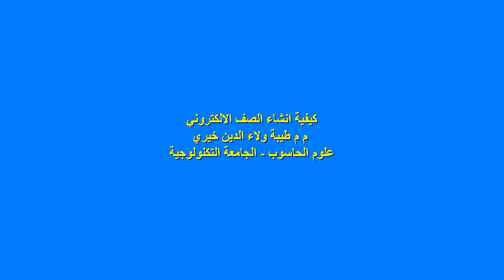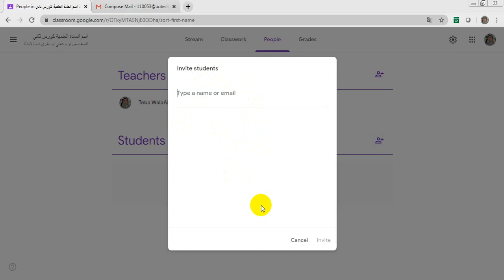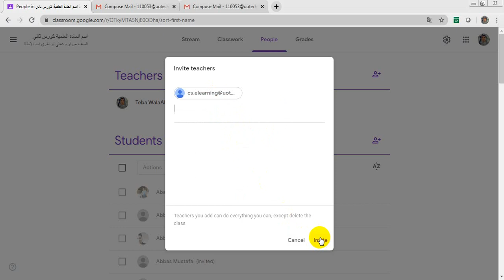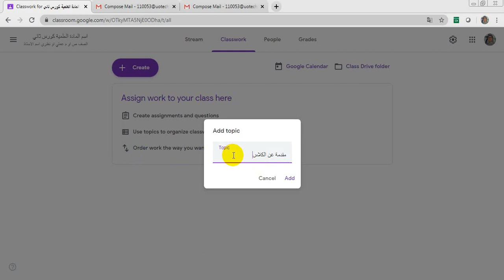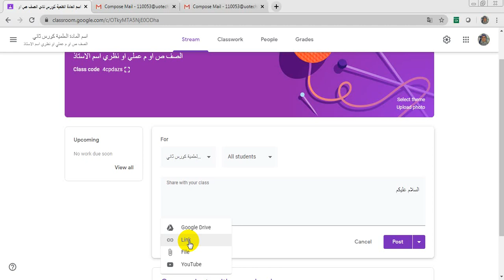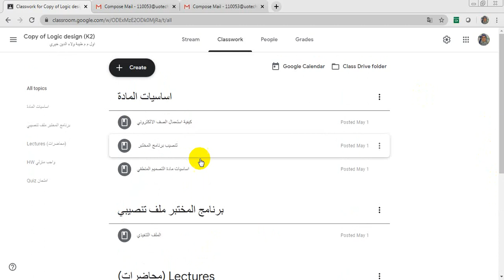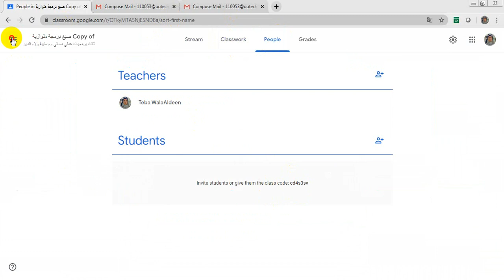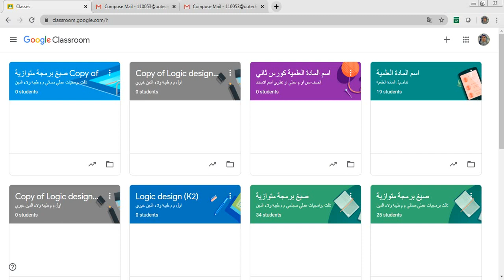كيفية عمل صف الكتروني